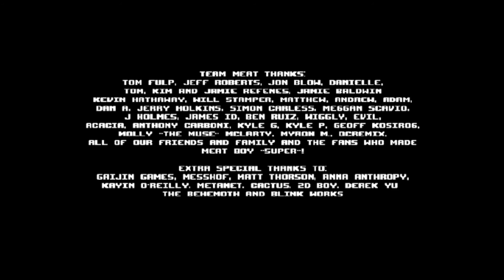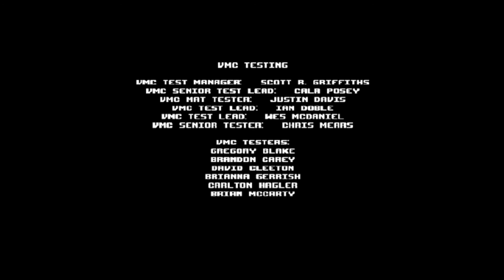Let's Play [Blind / German]: Super Meat Boy - Part 47 / Der ENDGÜLTIGE Tod des Dr. Fetus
Unser garantiert nicht vegetarischer Freund Meat Boy hat seine Bandage Girl endlich aus den Klauen des Dr. Fetus befreit, doch er aktiviert noch die Selbstzerstörung seines Unterschlupfs und versucht sie alle unser den Trümmern zu begraben.
Schaffen es Meat Boy und Bandage Girl zu entkommen und glücklich und zufrieden zu sein bis an ihr Lebensende?

The End - Dark World FINISHED - yeah!